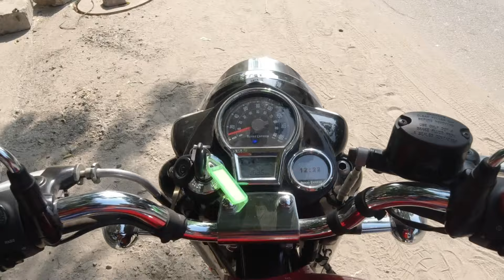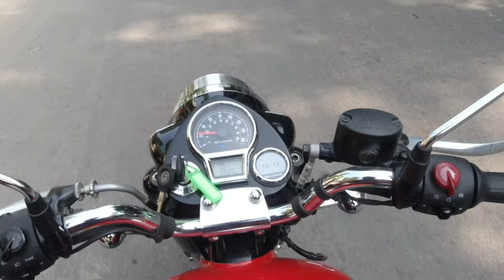Royal Enfield Classic 350 Review - How Slow Can It Go क्लासिक 350 कितना धीमा चल सकती है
In this video, we are trying to understand the Gear and Acceleration configuration of Classic 350.